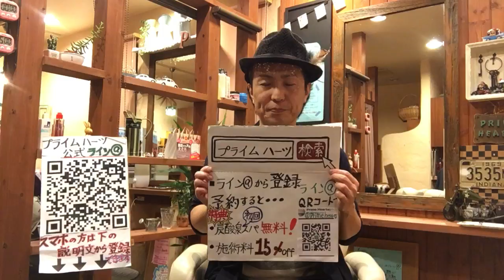上尾市 大人の美容室 白髪世代 おススメのカラー 13種類のハーブと漢方 植物系カラー パサつく髪に艶が戻る